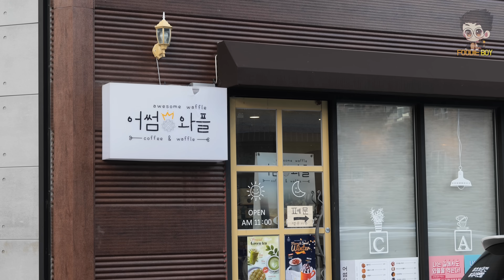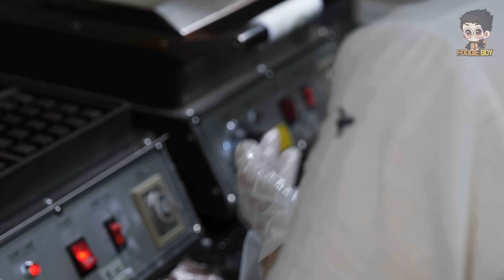어썸와플 스페셜 / Awesome Waffle Special - Korean Street Food / 구미 봉곡동 어썸와플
ℹ️ Information

1. Nutella / KRW 2,500 (USD 2.1)
2. Blueberry Jam / KRW 2,500 (USD 2.1)
3. Cream Cheese / KRW 2,500 (USD 2.1)
4. Cream Cheese + Blueberry Jam / KRW 3,000 (USD 2.5)
5. Cream Cheese + Nutella / KRW 3,000 (USD 2.5)
6. Banana + Nutella / KRW 3,000 (USD 2.5)
7. Whipped Cream + Oreo / KRW 3,500 (USD 2.9)
8. Whipped Cream + Apple Jam / KRW 3,500 (USD 2.9)
9. Whipped Cream + Blueberry Jam / KRW 3,500 (USD 2.9)
10. Whipped Cream + Nutella / KRW 3,500 (USD 2.9)
11. Apple Cinnamon / KRW 2,500 (USD 2.1)
12. Tiramisu / KRW 3,500 (USD 2.9)
13. Green Tea Tiramisu / KRW 3,500 (USD 2.9)
14. Maple / KRW 2,500 (USD 2.1)
15. Choco Pongdang / KRW 3,000 (USD 2.5)
16. Choco Crunch / KRW 3,500 (USD 2.9)
17. Ice Cream + Nutella / KRW 3,500 (USD 2.9)
18. Choco Ice Cream + Nutella / KRW 3,500 (USD 2.9)
19. Green Tea Ice Cream + Nutella / KRW 3,800 (USD 3.1)

🔴🔍 어썸와플 스페셜(Awesome Waffle Special)
📝 Wiki : None

🔴💰 Price
💳 KRW 59,800
💵 USD 49.3

🔴📌 Location
📍 경상북도 구미시 봉곡로20길 20 (봉곡동) 1층 어썸와플🇰🇷
20, Bonggok-ro 20-gil, Gumi-si, Gyeongsangbuk-do, Republic of Korea

🔴🎵 Music
None